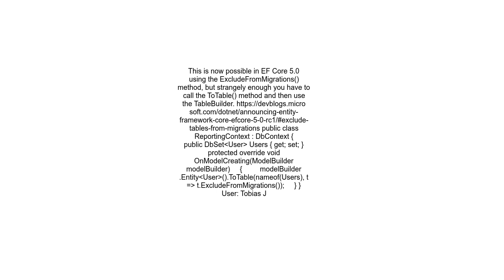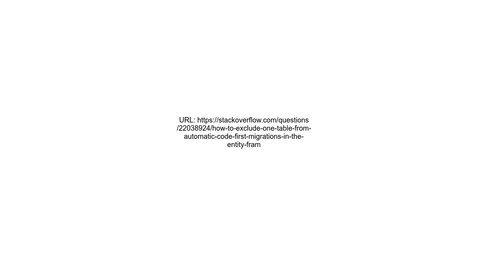How to exclude one table from automatic code first migrations in the Entity Framework